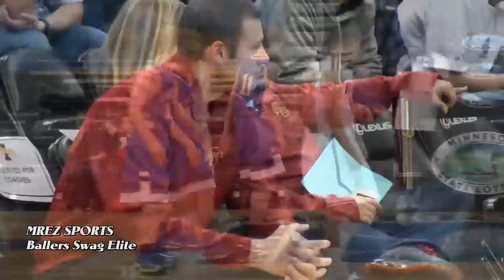Basketball- Bjorn Broman Class 2015 6'0 PG Lake View Ch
Basketball Coaches get a chance to see this dynamic point guard from Lakeview Christian at the Ballers Swag Elite Exposure Showcase on March 30, 2013 in St. Louis Park, MN. Broman is a craft pg with a good stroke from beyond the arc. He is a gamer! Broman has that grit you can't teach!